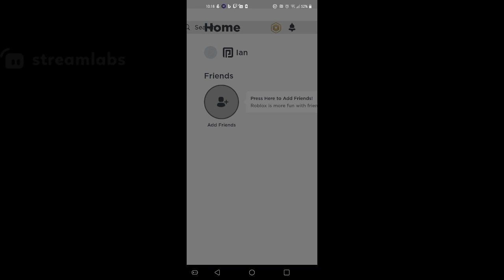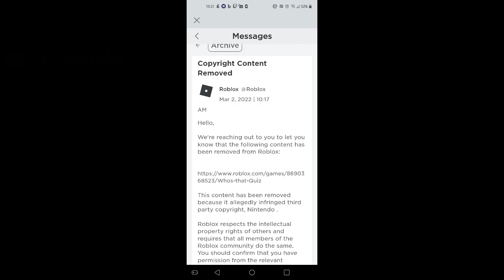Nintendo Copyrights me LIVE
Today I get a copyright

Mr Plays Beacons: beacons.ai/theplayplaygang